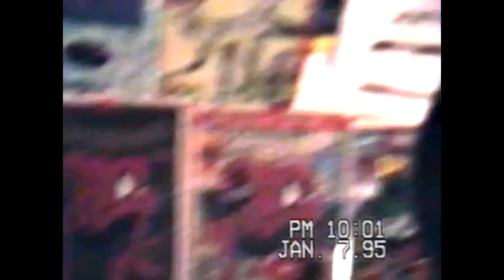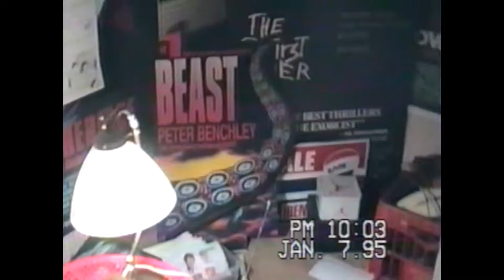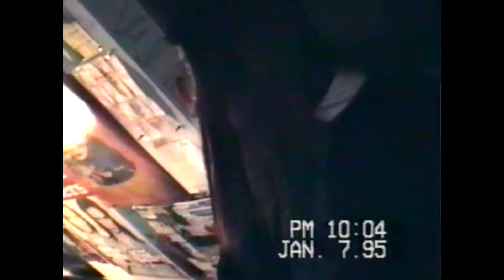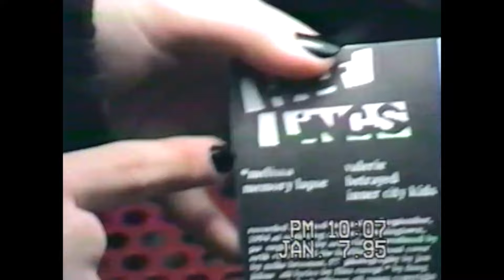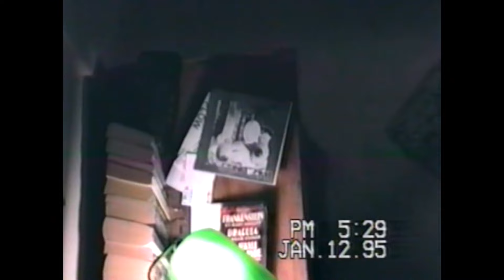90's Girls, CD's & Hanging Out - January 1995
1/7/95:
  10th Grade.  A couple quick moments from January of 1995.

 - Hanging out in my room with my friend Kat after we had gotten back from the Exton Mall. We recount a story of running into the girl I had a crush on while we were at the mall. In true 'me' fashion I would have a crush on Kat a month later after she was no longer interested in me. I was also clearly on a big Sex Pistols kick at this time.

- A quick clip of me on the phone with my friend Mario, making plans to see the punk band The Queers for the first time.

-A couple days later a quick clip of my actual girlfriend at the time also hanging out in my room. This was toward the end of this relationship.

-My friend Mark the morning after spending the night at my house.